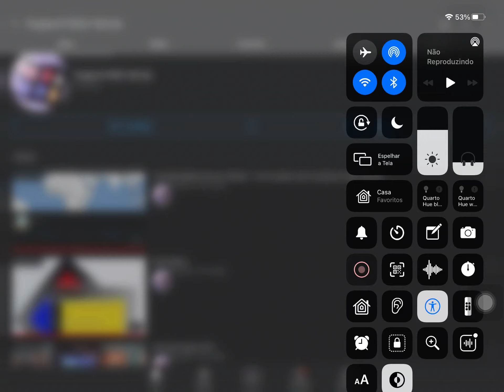My second Cheanel for not phone videos